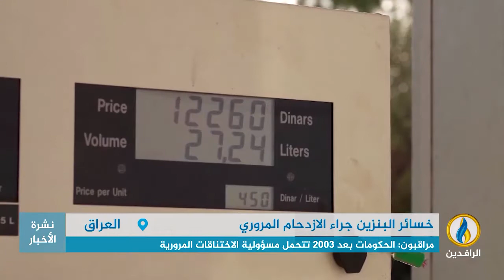تقرير إخباري.. نحو نصف تريليون دينار هي خسائر استهلاك المركبات للوقود سنويًا في